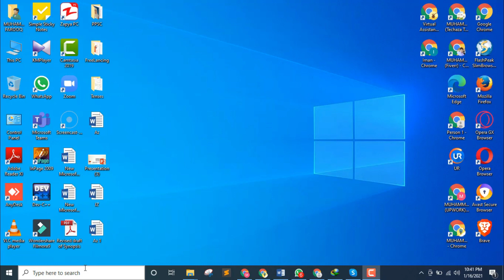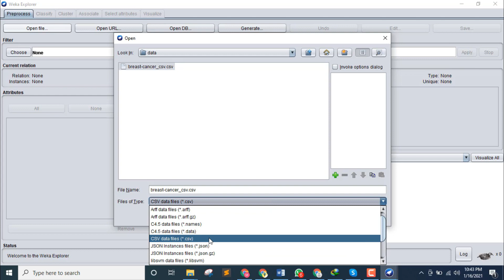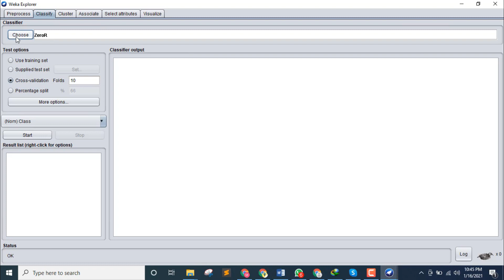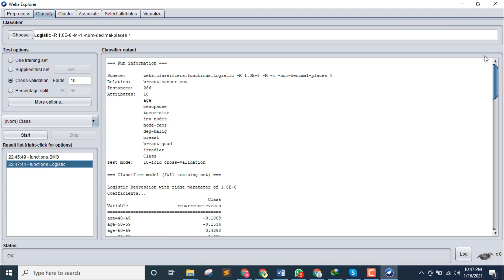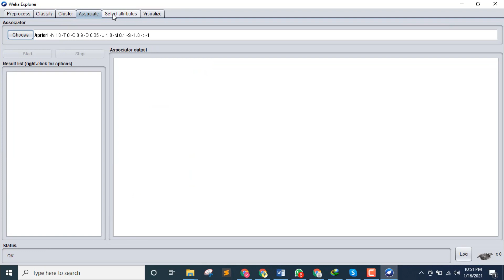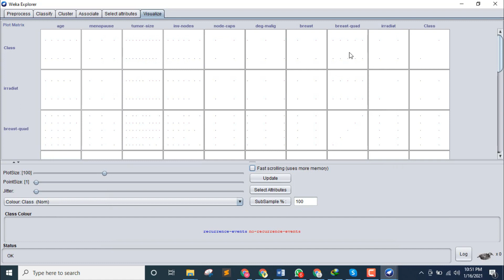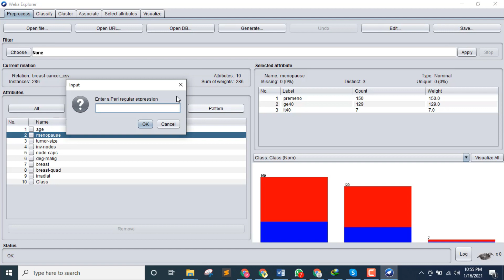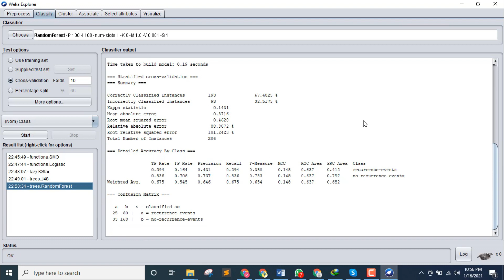Data Mining Breast Cancer Prediction By Using Weka || EDA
Assalam-O-Alaikum !
                             In This Video I will Show You, Data Mining Breast Cancer Prediction By Using Weka.
One of the most popular Machine Learning Projects Breast Cancer Wisconsin. Learn how to get started with the project, load the data, understand the data, visualize the data, the initial steps involved in the model building process of Machine Learning. The video discusses the Breast Cancer Data set. It is a Classification Supervised Machine Learning problem. The task is to classify the tumor as benign or malignant. Breast Cancer Wisconsin Data Analysis and Data visualization with Weka.
______________/MS Word Complete Course \_____________
______________/MS Office 2019 Complete Course \_____________